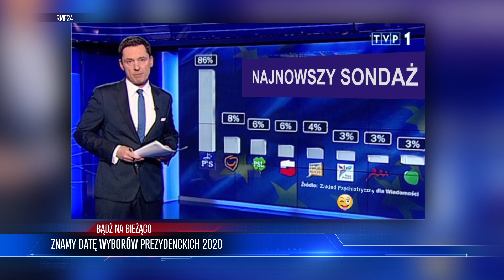JEST DATA WYBORÓW 2020! BRAK ZGŁOSZENIA DUDY | 90 SEKUND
10 maja Polacy pójdą do urn, by wybrać głowę państwa na kolejne 5 lat. Na ten dzień marszałek Sejmu Elżbieta Witek wyznaczyła datę wyborów prezydenckich 2020. Jeszcze w tym tygodniu walkę o reelekcję może oficjalnie ogłosić Andrzej Duda. Zrobili to już: Małgorzata Kidawa-Błońska, Władysław Kosiniak-Kamysz, Szymon Hołownia, Robert Biedroń i Krzysztof Bosak.
Wybory prezydenckie odbędą się w niedzielę 10 maja - ogłosiła marszałek Sejmu Elżbieta Witek. Zgodnie z przepisami II tura wyborów - jeśli będzie konieczna - odbędzie się dwa tygodnie później, czyli 24 maja.
Zgodnie z konstytucją, wybory prezydenta Rzeczypospolitej zarządza marszałek Sejmu na dzień przypadający nie wcześniej niż na 100 dni i nie później niż na 75 dni przed upływem kadencji urzędującej głowy państwa.
100 dni przed upływem kadencji prezydenta wypada we wtorek 28 kwietnia 2020 roku, 75 dni przed upływem kadencji to sobota 23 maja. Marszałek Witek miała do wyboru jedną z niedziel maja: 3, 10 lub 17. Ostatecznie wyznaczyła datę wyborów prezydenckich na 10 maja.
Formalnie kampania wyborcza ruszy po opublikowaniu postanowienia w sprawie wyborów w "Dzienniku Ustaw". Ma to nastąpić jeszcze w środę lub w czwartek.
A Ty na kogo zagłosujesz? Duda, Kidawa, Kosiniak, Hołownia, Biedroń czy Bosak? A może masz to wszystko w dupie? Daj koniecznie znać w komentarzach a tymczasem kliknij koniecznie w ten film, który właśnie Ci wyświetlam a zobaczysz, jak na grubo rozpoczęła się już kampania Andrzeja Dudy! Cześć